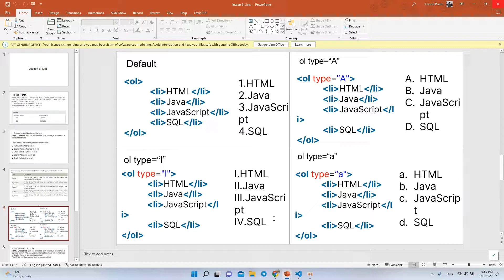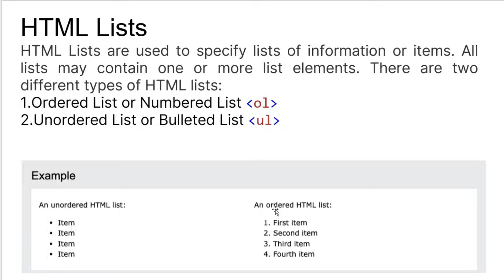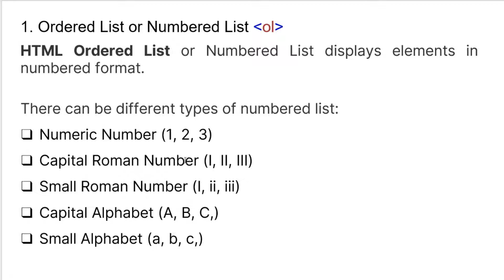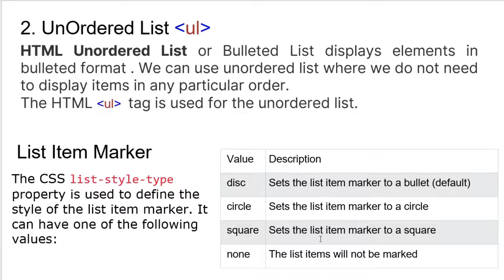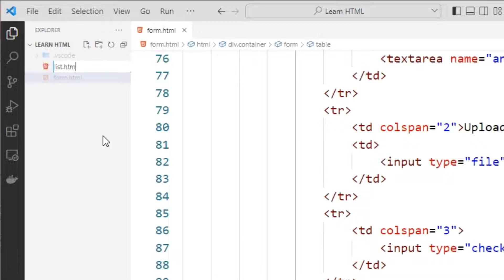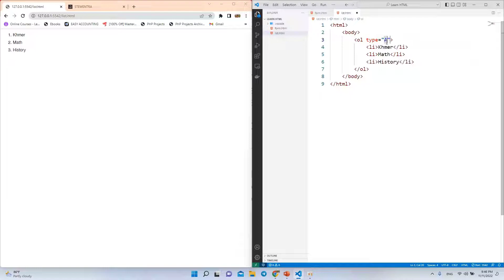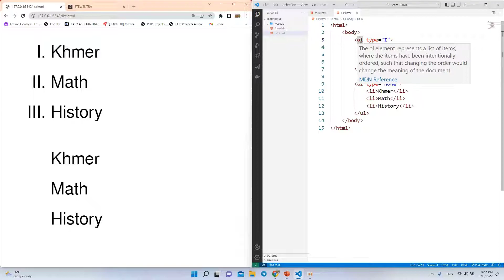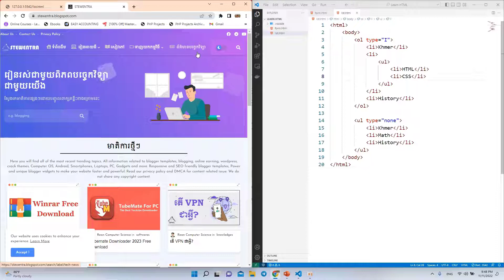06 - មេរៀនទី៦ : List បញ្ជីរ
*ចំណងជើងវីដេអូ*
06 - មេរៀនទី៦ : List បញ្ជីរ